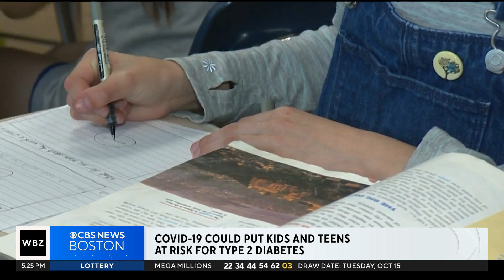COVID-19 could put children, teens at higher risk of Type 2 diabetes, study says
A new study says that COVID-19 could put children and teens at higher risk of Type 2 diabetes.